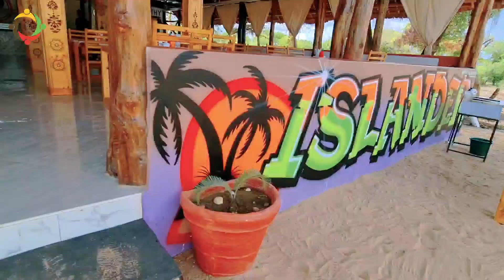JIBURUDISHE ISLANDERS POINT KABLA KUFIKA LAMU